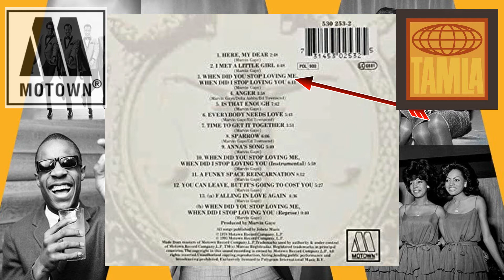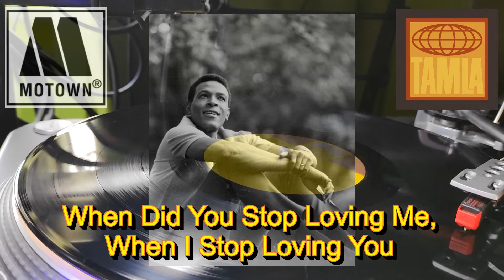Marvin Gaye ............When Did You Stop Loving Me, When I Stop Loving You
extrait de l'album vinyle Marvin Gaye - Here, My Dear